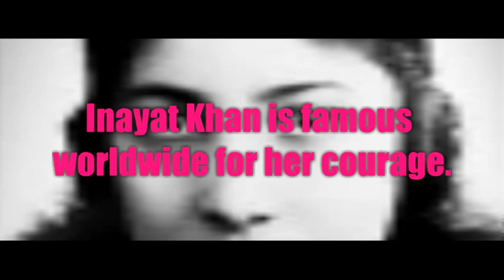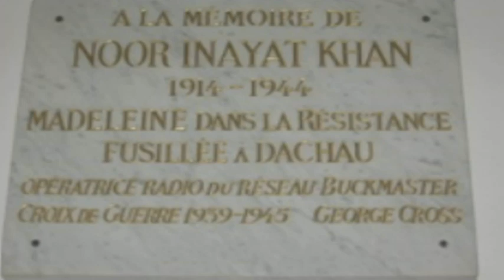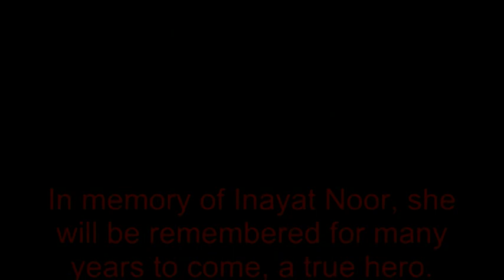Inayat Noor 1914-1944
A Short Clip anout Inayat Noor.